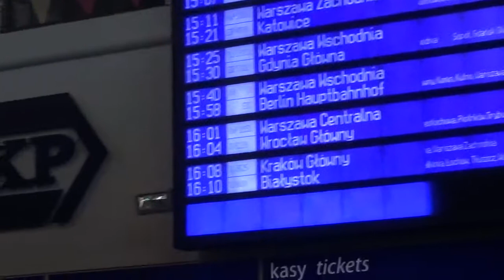Oliver Palmer w Warszawie 24.06.2021 cz. 3